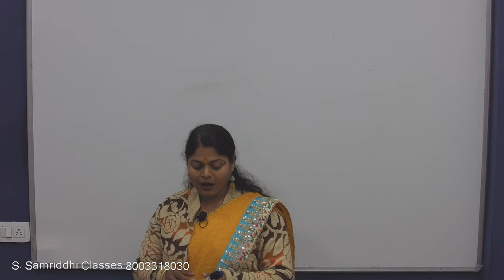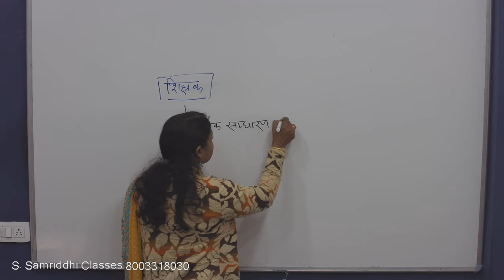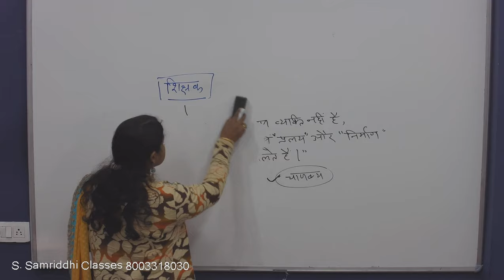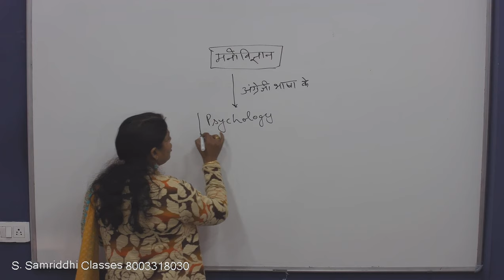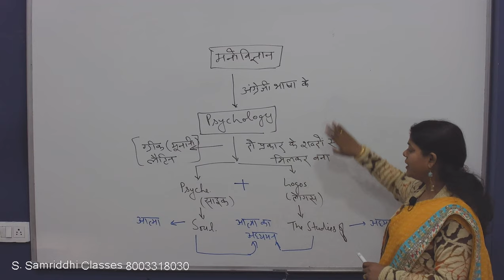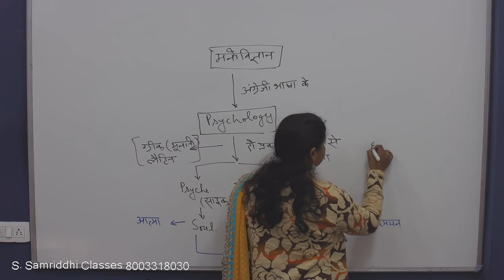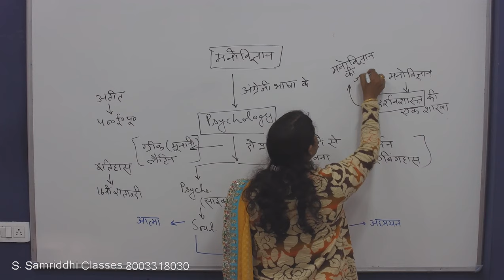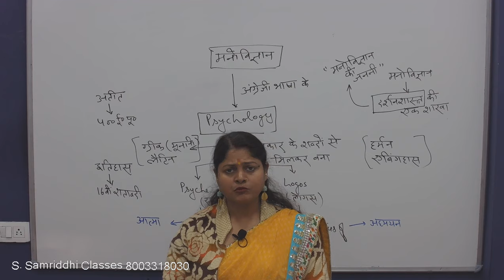मनोविज्ञान (Psychology - Class 1) for REET by Dr. Kiran Singh Ma'am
REET, 2nd Grade & 1st Grade (School Lecturer) की तैयारी करने वाले सभी विद्यार्थियों के लिए यह वीडियो बहुत ही लाभदायक है. जरूर देखिये और अपने दोस्तों को भी दिखाइये.